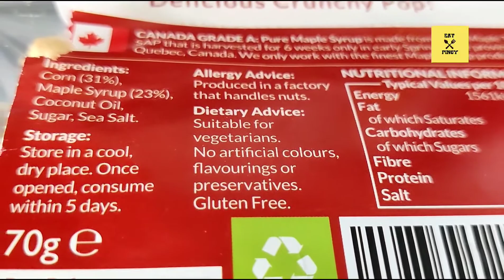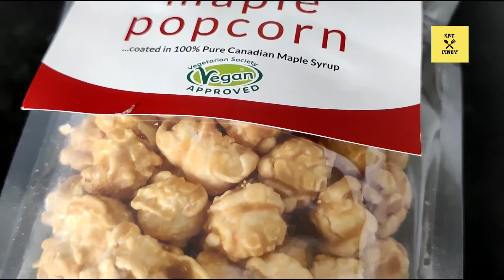Maple Sea Salted Vegan Popcorn | Best Vegan Snacks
Handmade in small batches for a Deliciously Crunchy Pop! Gourmet “Air Popped” Popcorn which is coated in Pure Maple syrup.

Satisfyingly Nature’s Sweetness with Award Winning Pure Maple Syrup and selected Sea Salt.

This mouth-watering popcorn is Vegan friendly, Gluten & Dairy free and contains no artificial colours, flavours or additives.